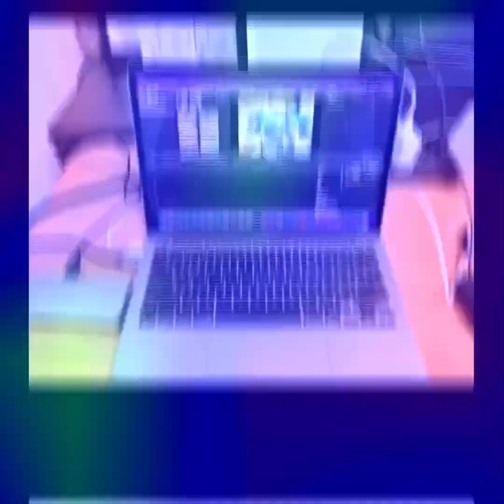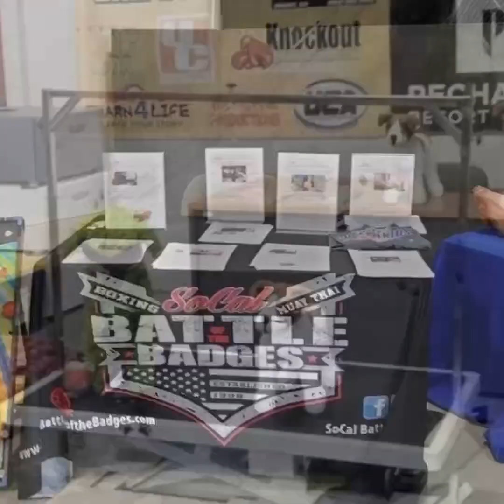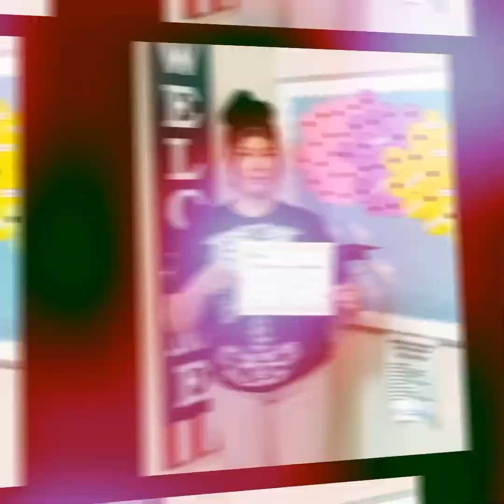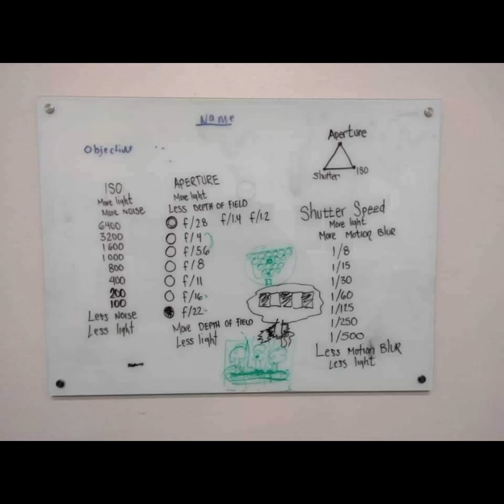Cops 4 Kids & Communities powered by Learn4life.org